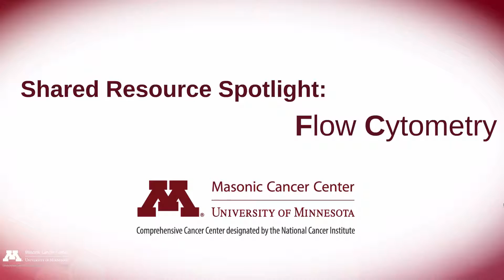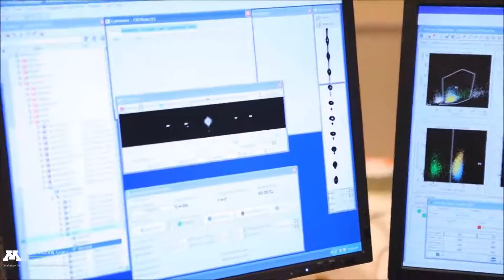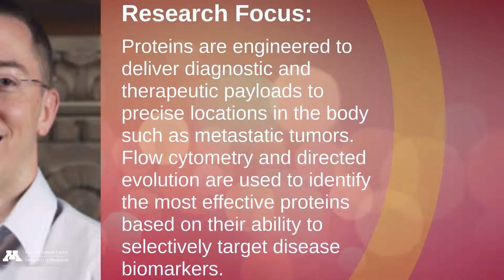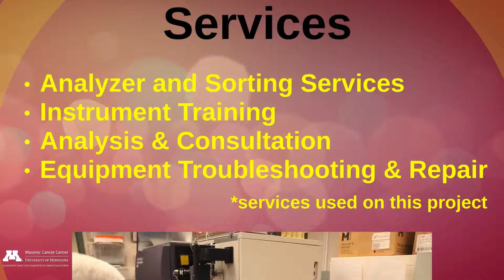Shared Resource Spotlights - Flow Cytometry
Watch researchers talk about how they utilized the shared resources to address complex research questions and conduct cutting-edge, exciting research at the Masonic Cancer Center.

All Masonic Cancer Center members get discounted access to our shared resources.  One of the many benefits of being a member.